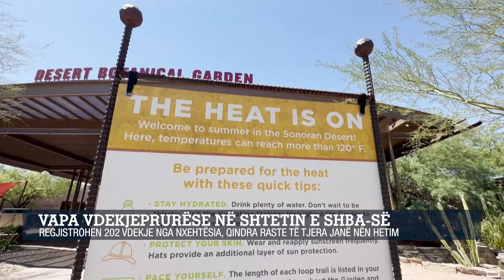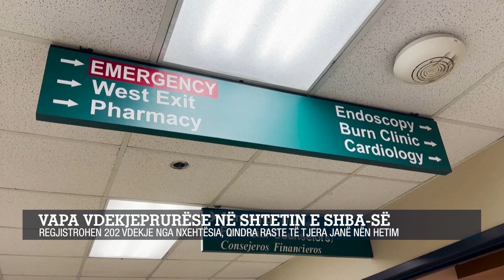Vapa vdekjeprurëse në shtetin e SHBA-së/ Regjistrohen 202 vdekje nga nxehtësia